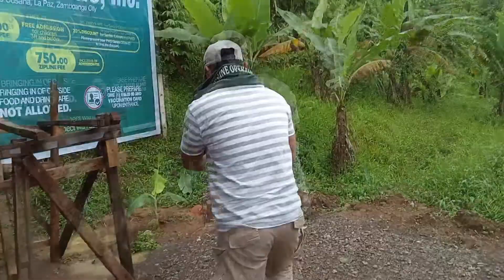Random wildlife adventures at work 🤣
Just messin' around with some random wildlife at work 🤣